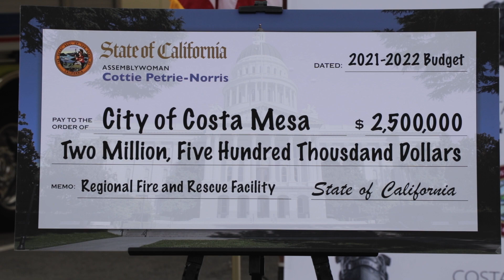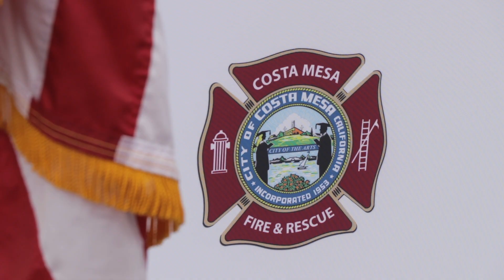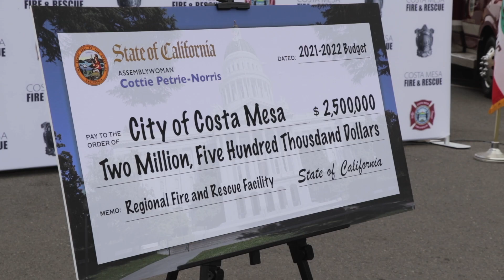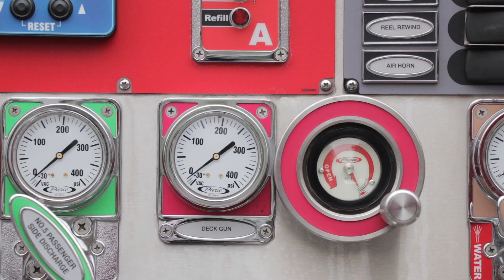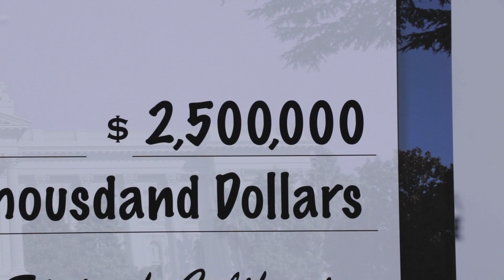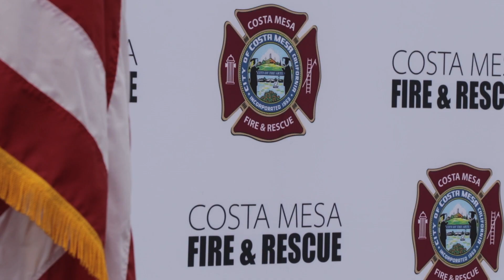Costa Mesa Fire & Rescue Regional Training Facility Check Presentation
Earlier today Costa Mesa Fire & Rescue was presented a check for $2.5 million dollars towards the rebuilding of the Costa Mesa Fire & Rescue Regional Training Facility.  Assemblywoman Cottie Petrie-Norris was joined by Mayor John Stephens, District 5 Council Member Arlis Reynolds, City Manager Lori Ann Farrell-Harrison, Fire Chief Dan Stefano and members of his department for this historic occasion.